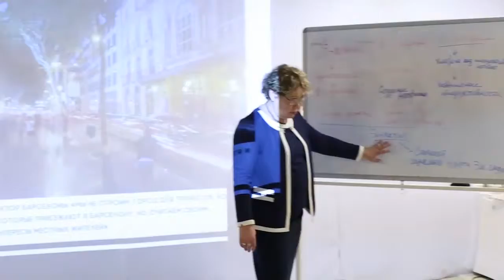Эмоциональный интеллект для чиновников,5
Эмоциональный интеллект для чиновников,
Галия Чумарина - Даллакян

Арсен Даллакян
Управляющий партнер стратегического агентства RBU